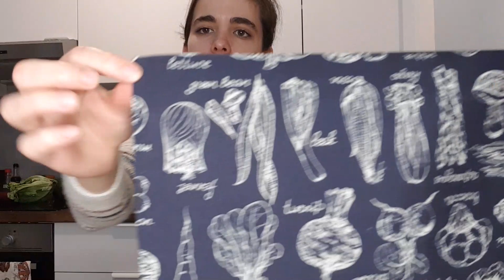Podcast n°10 | Confection de cadeaux & concours 1000 abonnés!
Bonjour,

A l'approcha de Noël je prépare des petits cadeaux faits mains pour mes proches. Je vous embarque donc avec moi dans la réalisation des différents objets!

-- CONCOURS --

Pour fêter les 1000 abonnés sur cette chaine, je vous propose un tirage au sort pour gagner le tablier présenté dans la vidéo. Pour participer il suffit de laisser un commentaire sous cette vidéo en me faisant part de votre projet de couture ou tricot pendant les fêtes de fin d'année. Le tirage au sort sera effectué le 25 décembre, je prendrai contact avec vous et enverrai le tablier dans la foulée.
Merci encore pour votre fidélité!

-- BOUTIQUE --

Ma boutique Etsy vient d'ouvrir ! Il y a pour le moment 2 tabliers à vendre (en plus de celui à gagner), laissez vous tenter! D'autres créations vous être ajoutées début d'année prochaine.
Lien vers la boutique

Bon visionnage

-- CHAPITRES --

00:00 Intro
00:40 Sac à pain upcycling broderie
05:33 Serviettes de tables nid d'abeille
12:00 Tablier de cuisine
16:23 Présentation des objets finalisés
19:57 Explications concours